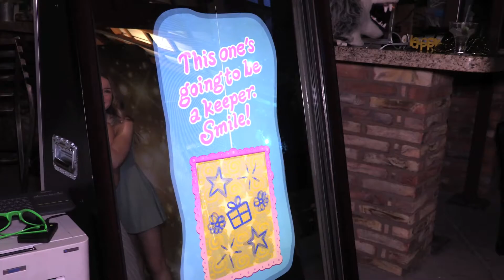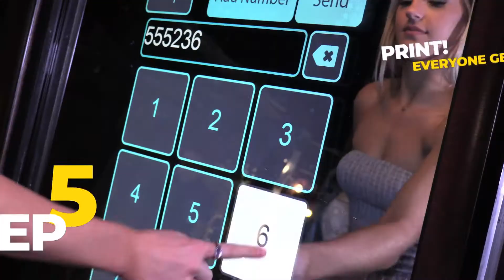Mirror Me Photo Booth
Mirror me is a photo booth used to create a fun atmosphere at any party for any event.
This video explains how to use it at your next event.
Promotional video shot and edited by Dolphin Video Productions.

WELCOME to Dolphin Video Productions’ YouTube channel. We have the expertise to film, produce, and edit compelling videos. With your input, we collaborate to create videos that represent your brand, reach your intended audience, and meet your stated goals. We also offer hand-drawn animations that are authentic and customized to your business. We can create commercials with animation to grow your customer base, create explainer videos or training modules. Our cameramen are trained for all types of filming, from simple promotional videos to full service video production with the technical knowledge and skills to handle all aspects of production and filming. All videos are HD quality. We provide you with the tools you need to promote your company using videos for your website, social media channels, YouTube, and documentaries. We’re based in Scottsdale, Arizona and serve Phoenix and the surrounding area. To learn more about what we do visit our